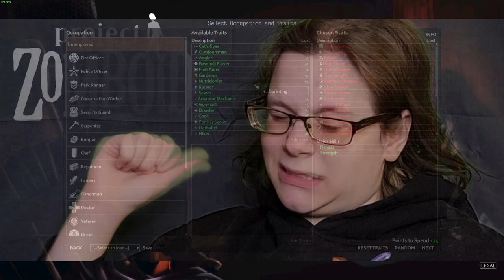Natalie VS Emma Editing Competition! - Trailer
Emma and Natalie are going to have an editing show down to see who's "better". I guess, idk what's going on I'm just a video description...